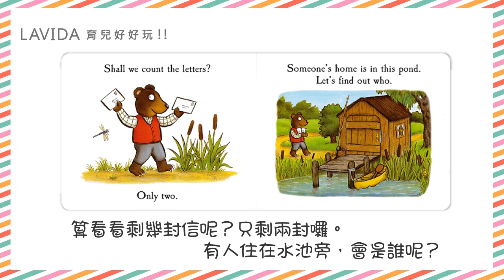小熊當郵差 翻翻書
Tales from Acorn Wood:Postman Bear

‧古肥玀作家Julia Donaldson作品，
‧歡慶15周年紀念版，
‧硬頁厚紙書，安全圓角設計，
‧好翻好上手故事有趣。